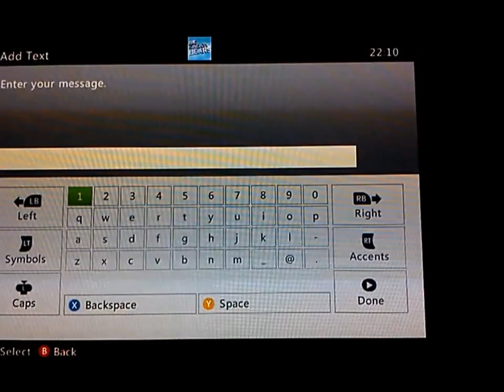10MORE VS FzAzGzGzY PART1